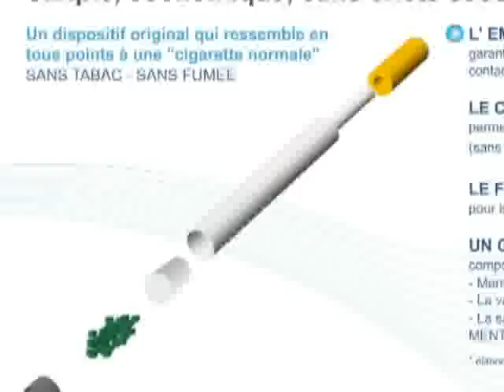MONENTREPRISE-smoz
Un concept innovant qui aide les fumeurs à conserver leur geste favori tout en se passant de la nicotine.